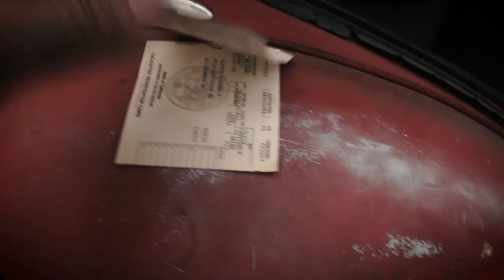Classic VW BuGs 1955 Ragtop Beetle Sunroof Oval Project FOUND!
Classic VW BuGs 1955 Ragtop Beetle Sunroof Oval Project FOUND!  Damn guys, another rare one comes to the shop.  Just when I thought I would never find another numbers matching three fold ragtop project, one gets delivered here the week of 4th of July 2019.  A solid project I can't wait to jump on.